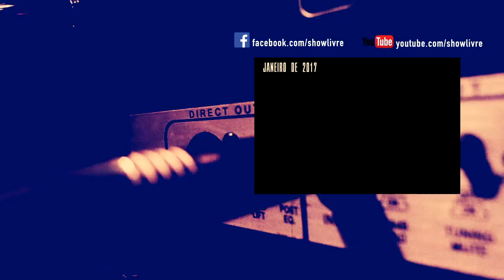"Madurar" - Samuca e a Selva no Estúdio Showlivre 2017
Samuca e a Selva apresentaram as faixas de Madurar, elogiado primeiro álbum do grupo, no Estúdio Showlivre, dia 9 de fevereiro de 2017.

Samuca e a Selva é uma big band, big mesmo, formada em 2014 por Victor Fão, Bio Bonato, Fabio Prior, Marcos Mauricio e Guilherme Nakata (todos da Nomade Orquestra), Thiago Buda (ex-Bixiga 70), Felipe Pippeta (OBMJ), Allan Spirandelli e Kiko Bonato (ambos da Ba-boom), além do jovem cantor e compositor Samuel Samuca.

Com um trabalho consistente, a banda vem conquistando público e crítica com seu primeiro álbum, Madurar. O trabalho foi lançado em 2016 pela YB Music e contou com participações de nomes como Thiago França, do Metá Metá, e Maurício Fleury, do Bixiga 70.